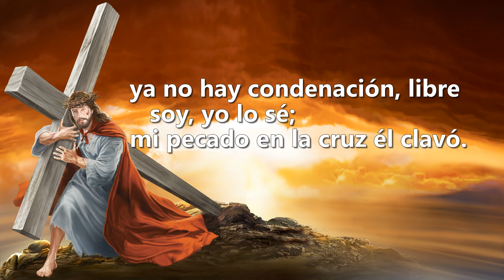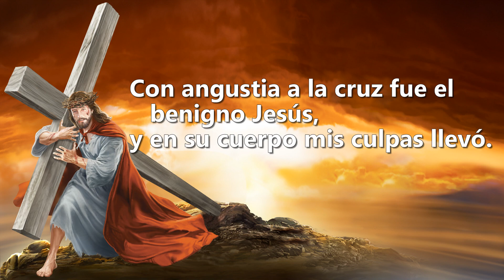Himno 93 | Hubo Uno que quiso | Nuevo Himnario Adventista